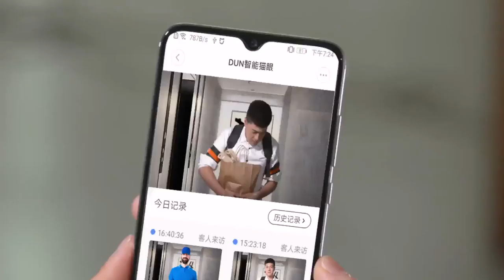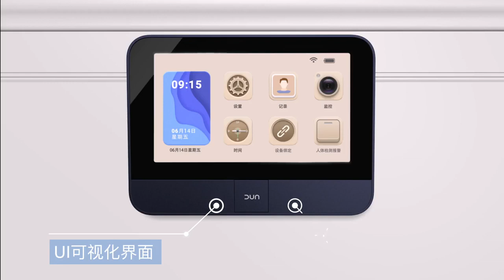умный видео звонок Xiaomi DUN Smart Video Doorbell